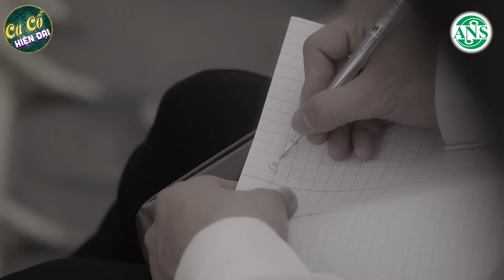Lệ Đổ Trong Tim CA CỔ HIỆN ĐẠI HƠI DÀI - Mai Phương Thảo, Huyền Trang Ca Cổ Hơi Dài🔥Ca Cổ Cải Lương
★ CA CỔ HIỆN ĐẠI là kênh ca cổ nhạc cải lương tổng hợp những tuyệt phẩm ca cổ, tân cổ, vọng cổ, trích đoạn cải lương hay bất hủ của những nghệ sĩ đầy tài năng như Mai Phương Thảo, Cổ Thạch Xuyên, Lương Hồng Huệ, Bùi Trung Đẳng, Mỹ Tiên, Võ Ngọc Quyền, Nguyễn Văn Khởi, Minh Trường, Nhã Thy, Lê Minh Hảo, Trịnh Ngọc Huyền, Phương Cẩm Ngọc, Hồ Minh Đương, Huyền Trang, Nhật Nguyên, Thu Vân, Thanh Nhường,... đã ghi dấu ấn trong lòng người hâm mộ ca cổ cải lương, tân cổ giao duyên, vọng cổ miền tây. Tại đây sẽ có sự gắn kết giữa người thế hệ trước và sau, có sự giao lưu giữa già và trẻ.

★ Đến với kênh CA CỔ HIỆN ĐẠI, quý vị sẽ được thưởng thức những bài ca cổ song ca, vọng cổ cải lương, tân cổ miền tây, tân cổ giao duyên hiện đại, trích đoạn cải lương hơi dài, vọng cổ hơi dài, tân cổ tình yêu siêu mới, siêu hay của nhiều Nghệ sĩ ưu tú, Chuông vàng vọng cổ và các danh ca cải lương, tài tử ca cổ trên khắp cả nước đang được nhiều khán giả mến mộ nhất.

★ Kênh CA CỔ HIỆN ĐẠI là kênh chất lượng cao, luôn lắng nghe ý kiến của khán giả để cải thiện hơn và mang đến những clip ca cổ, tân cổ, vọng cổ hay nhất đến với người hâm mộ cải lương cả nước.

★ Hãy theo dõi CA CỔ HIỆN ĐẠI để lắng nghe nhiều hơn những bài ca vọng cổ, tân cổ, cải lương siêu ngôn tình, trích đoạn cải lương, vọng cổ lâm li bi đát, cùng những làn điệu tân cổ giao duyên tình yêu hài hước nhất Việt Nam nhé!